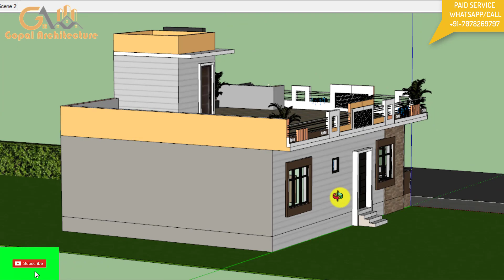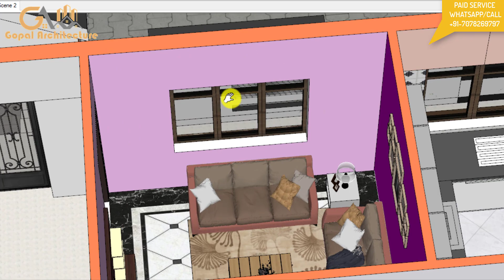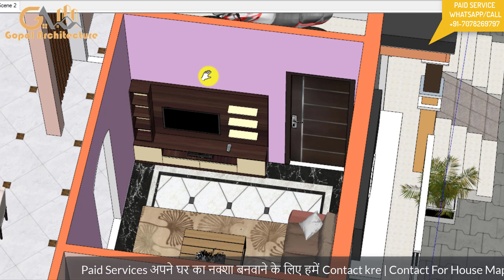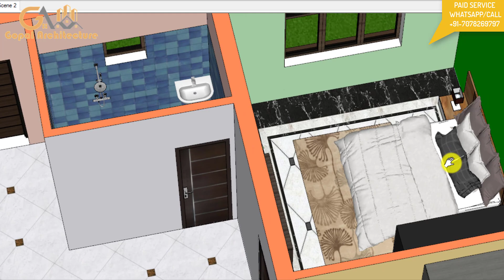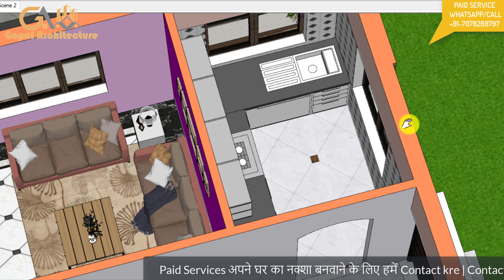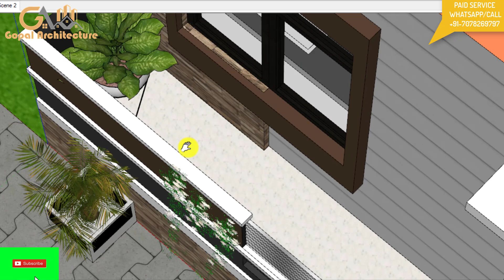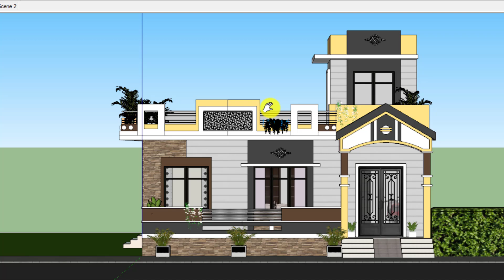32'-0"x42'-0" 3D House Design With Layout Plan | 32x42 3 Room House Plan | Gopal Architecture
Construction Work in Greater Noida, Noida, Ghaziabad, Bulandshahr, Aligarh, And Delhi NCR.

Our Services
1) House Design And House Map With Vastu
2) 3D Front Elevation Design And 3d Planning Work
3) Interior Work
4) All Architecture Work (Plumbing Drawing, Electrical Drawing, Door Window Drawing, etc.)
5) All Type Structure Drawings
6) All Type Detail Working Drawings etc.
7) House Construction With Material Rate And Labour Rate
8) Estimate Work For Bank Loan.
9) Naksha Pass By Authority.
10) Supervision Work.

Thanks,